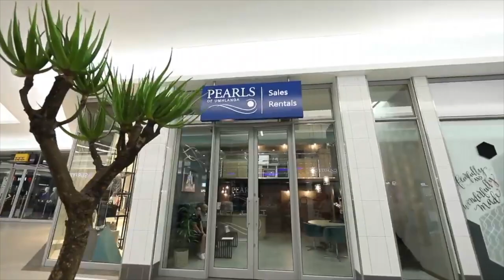South Africa | The Real South Africa Capital Pearls Durban our go to spot for you on the Beach